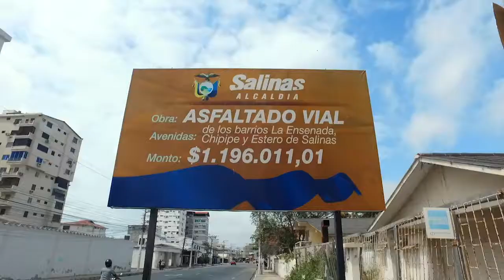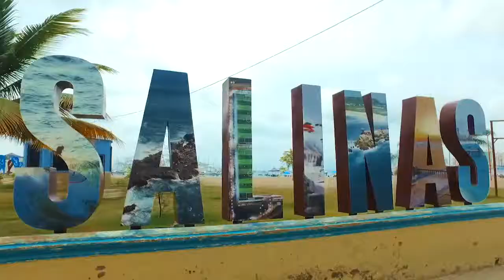RDTE | DANIEL CISNEROS | SALINAS | T:4 E:2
Es conocida como el  “Paraíso Azul del Pacífico Sur”, su belleza natural impresiona a quienes la visitan…  Y es que Salinas, considerada el balneario más importante del país, es uno de los principales centros económicos, financieros, turísticos y comerciales de la provincia costera de Santa Elena….

Proyecta actualmente una imagen moderna, mientras que la industria pesquera y el comercio han ido en crecimiento. Hoy conoceremos al Alcalde, Daniel Cisneros, ¿Qué proyectos continúan y que innovaciones en pro del cantón y su gente trae consigo, para este nuevo período de gobierno?.

DOMINGOS A LAS 10 HRS POR TC MI CANAL